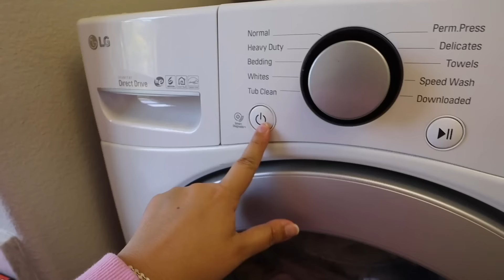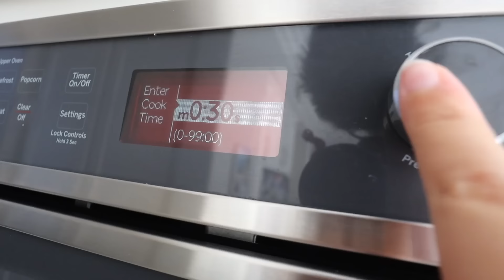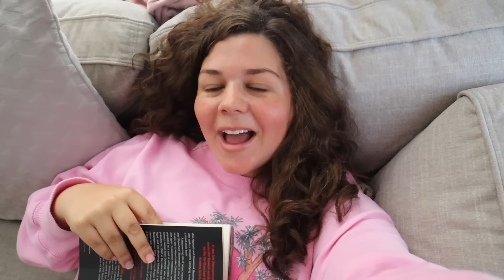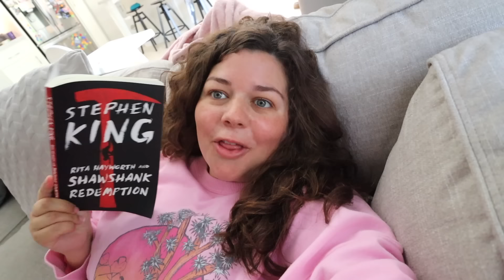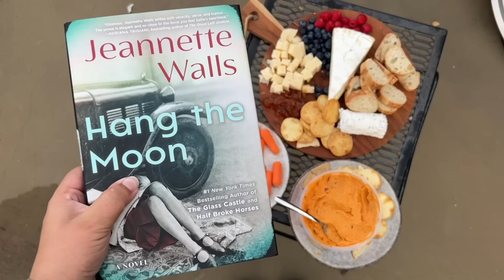9 months pregnant... body changes & how I'm really feeling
9 months pregnant bumpdate! what my body looks like at 36 weeks pregnant and how I've been feeling!

This video was edited by Riayn Christina & Sierra Schultzzie

9 months pregnant... body changes & how I'm really feeling